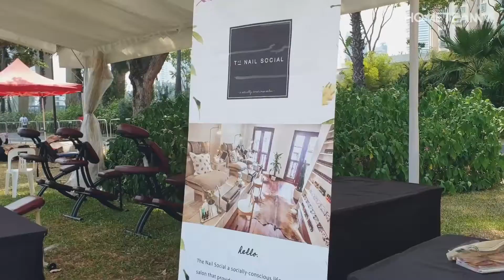HomeTeamNS National Day By The Bay East 2019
We celebrated Singapore's 54th birthday at Gardens By the Bay East with a whole host of services like massages and pedicure. Check out how our members got to experience the National Day Parade.